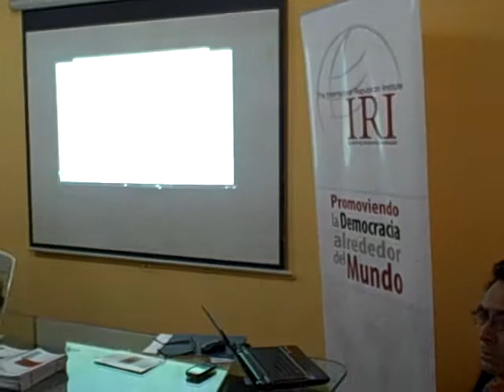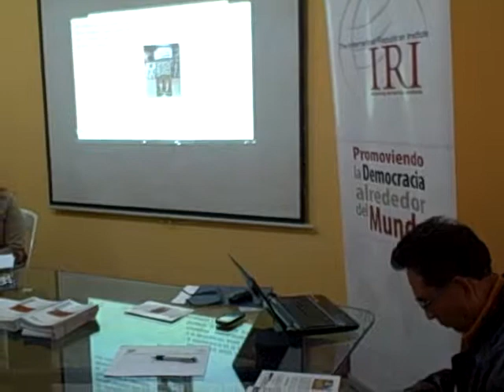Presentación de María Olga Escobar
Patzún, taller organizado por IRI sobre Transparencia y Rendición de Cuentas como fortalecimiento de la Municipalidad de Patzún